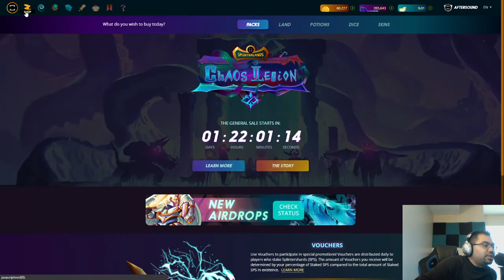END OF SEASON REWARDS - GOLD II (EPICS & MORE!)